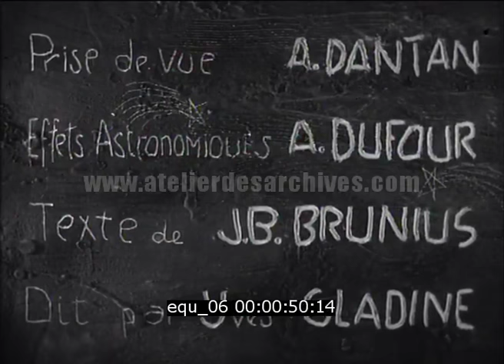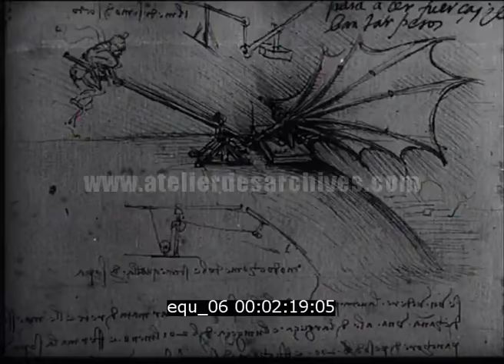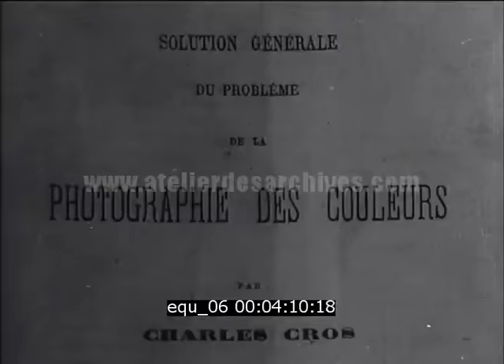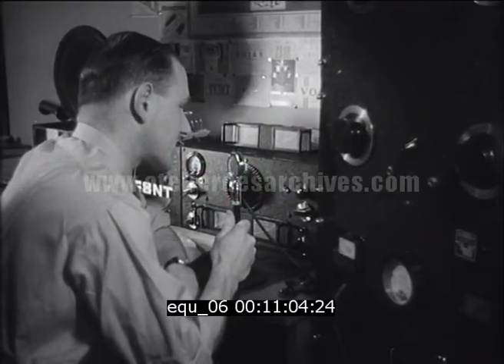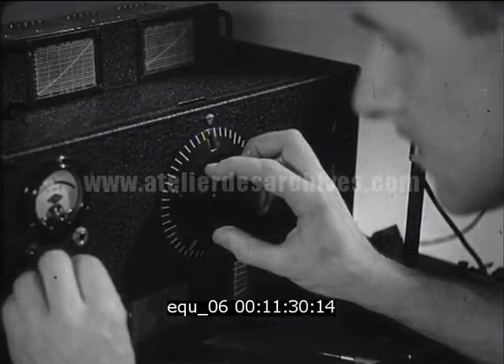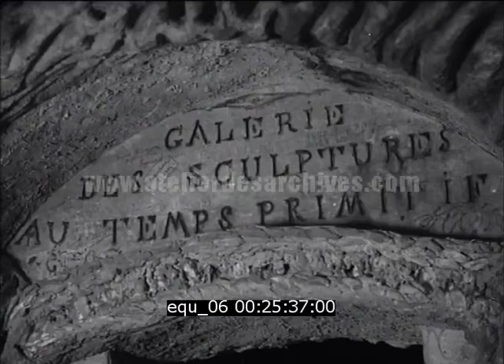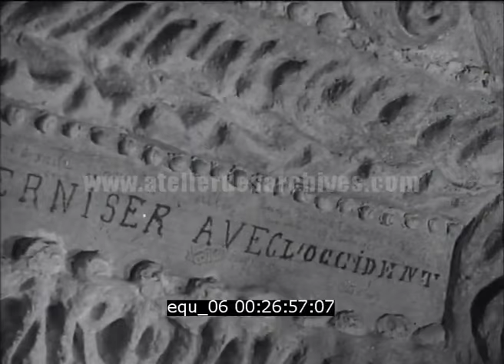Violon d'Ingres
Description :  Court métrage documentaire de Jacques-Bernard Brunius. Hommage aux inventeurs du dimanche, aux adultes restés fidèles aux «rêveries de l’enfance», à travers le portrait d'inventeurs et d'artistes. Longues séquences consacrées au douanier Rousseau et au Facteur Cheval.

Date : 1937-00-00